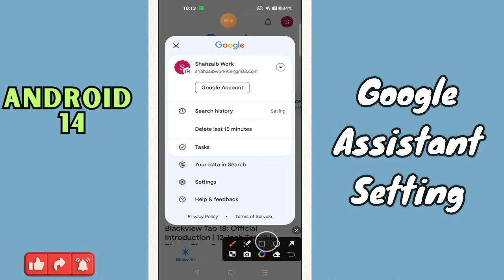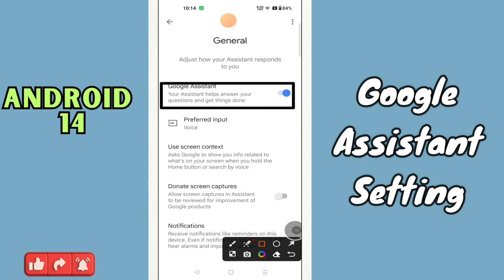Google Assistant Settings Android 14 || How to change Google Assistant Settings